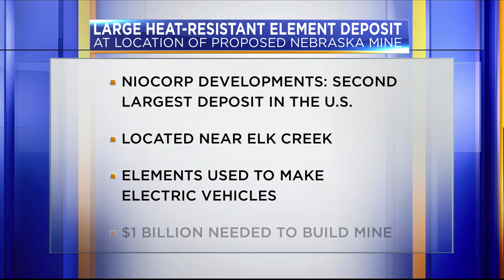A Proposed Nebraska Mine